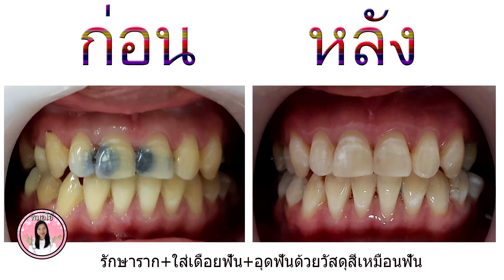ฟันผุทะลุโพรงประสาทจะถอนฟันหรือรักษารากฟันดี?